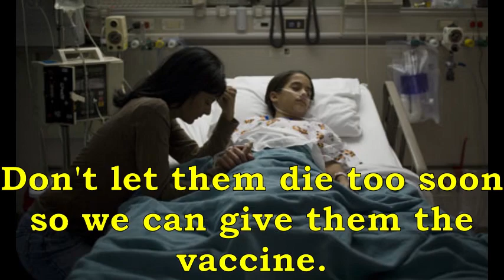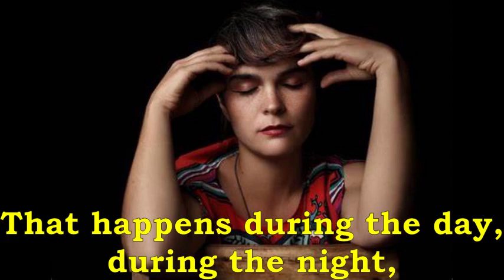Discurso de Trump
Escuche o lea, luego piense y saque sus propias conclusiones. Si le gusto, o no le gusto, vea el video hasta el final para pasar el mal sabor, o para alegrarle aun mas el rato!